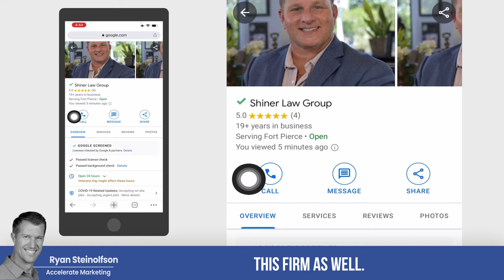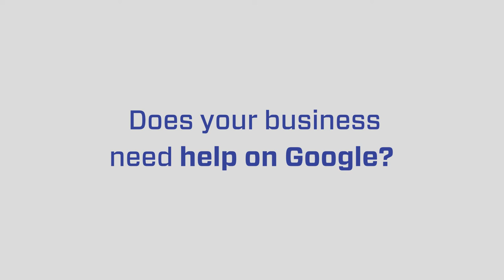Compete with BIG BUSINESSES on Local Service Ads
Have you been wondering if starting your own Local Service Ads campaign is the right thing for you? 🤔🤔🤔 (keep reading) 👇👇👇

In this video, Ryan Steinolfson shows how you can compete on Local Service Ads by just setting up a page. Proximity is one of the major factors that determine whether or not you get shown to a particular searcher that's typing in your targeted keywords.

Chapters:

0:00 The biggest business owners' concern when starting LSA
0:25 How GLSAs favor businesses closer to the searcher
0:58 Injury Lawyer Example
1:43 The importance of Radius/Proximity to the searcher